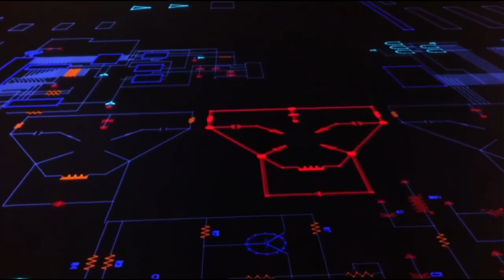テッセラクト - metamorphosis